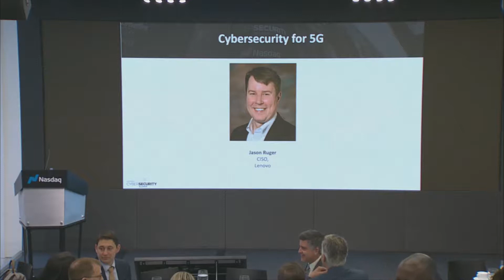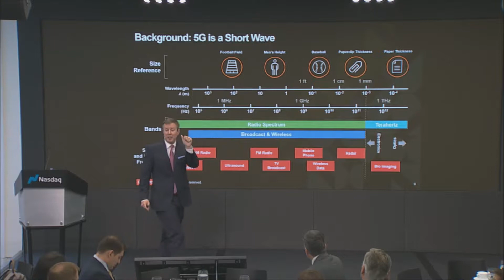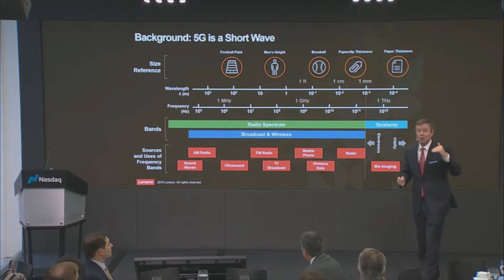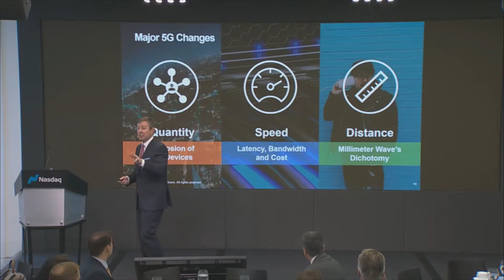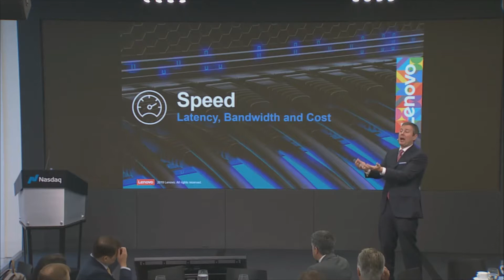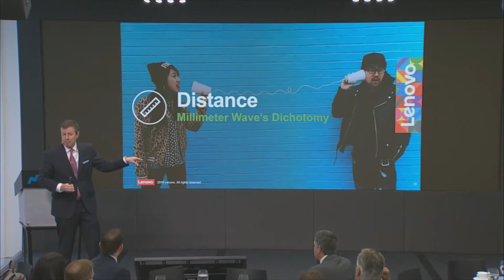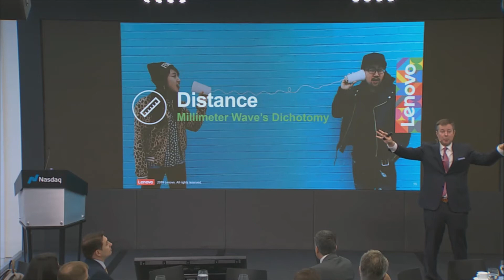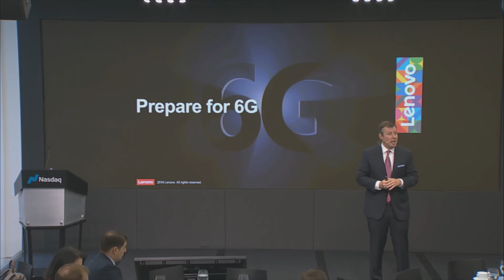Cybersecurity for 5G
Cybersecurity for 5G, with Jason Ruger, CISO, Lenovo

The State of Cybersecurity: Securing Continuous Connections,
A NCSA and Nasdaq Cybersecurity Summit